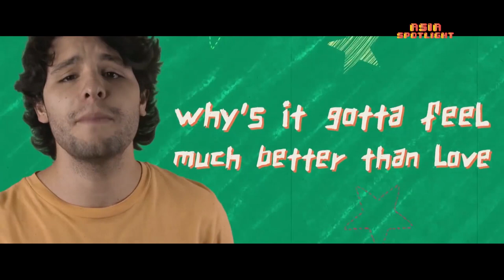Jannine Weigel talks about her music career while painting her next album cover (Asia Spotlight)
We tasked Jannine Weigel to paint her next album cover while telling us stories about her musical journey – from YouTube covers to writing her single "Words" in Berlin 🙌🏻 ✨